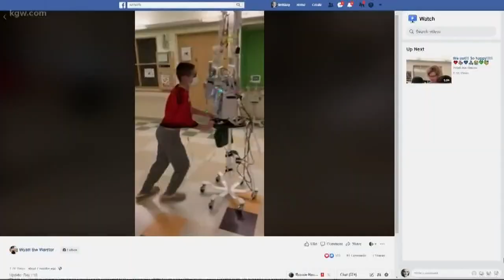Mom of immunocompromised son shares tips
A local mom has been living the isolated lifestyle for the last year, all to protect her 12-year-old son's health. On Sunday, she shared what she's learned.